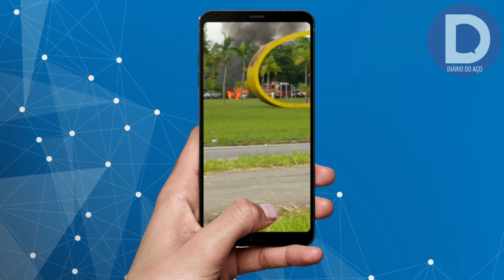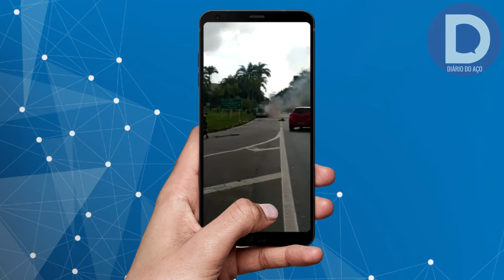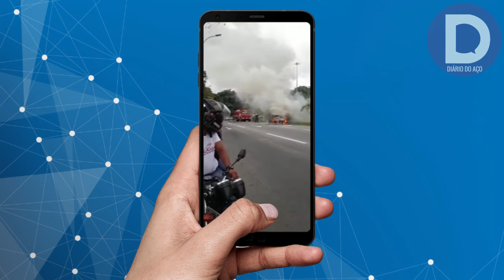Carro se incendeia na avenida Pedro Linhares Gomes